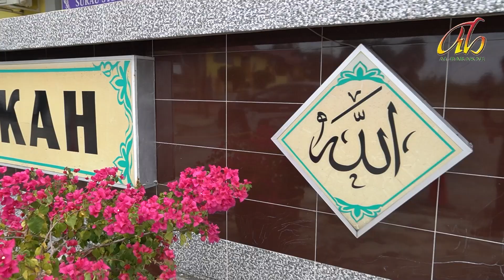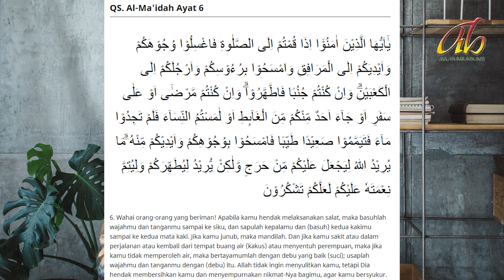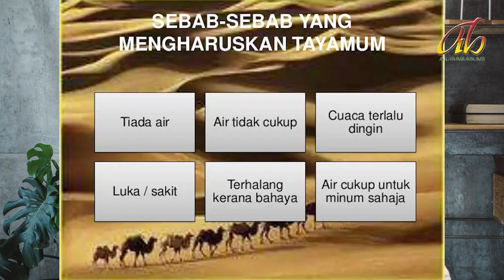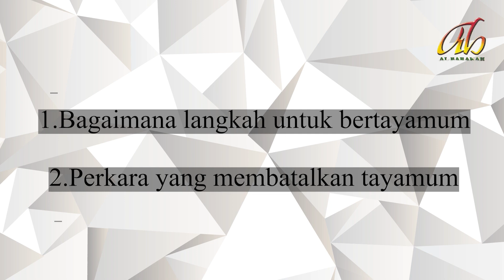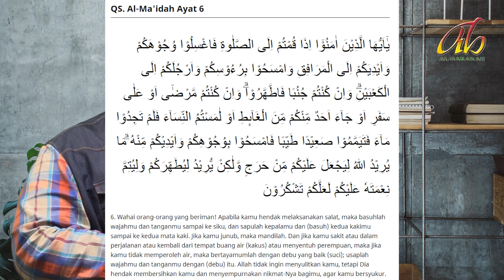MUDAH, TAPI JANGAN AMBIL MUDAH | TAYAMMUM EP 1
Sebuah program baharu bersama Ustaz Azhar Latif berkongsi perkara berkaitan fiqh yang jarang-jarang diamalkan. Sungguh pun mudah tetapi jika terlupa mungkin boleh menjadi masalah.

Jadi, teruskan menonton rancangan MUDAH, TAPI JANGAN AMBIL MUDAH.